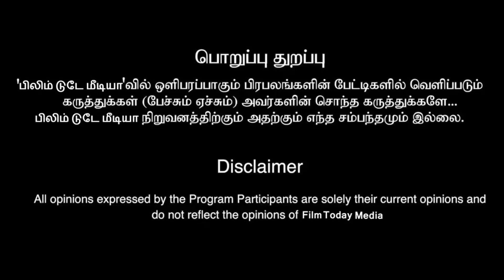அஜித்தை ஓரம் கட்டிய LYCA .